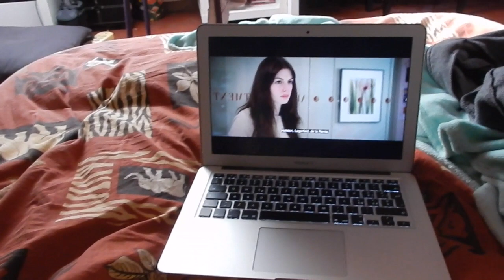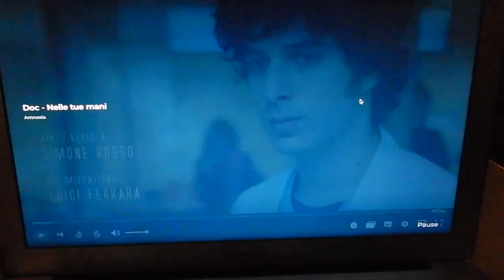QUARANTENA con Marghe - Day 1 | Margherita Savelli ♡